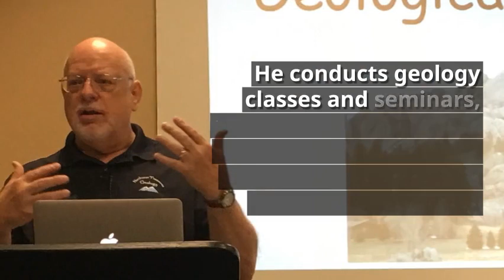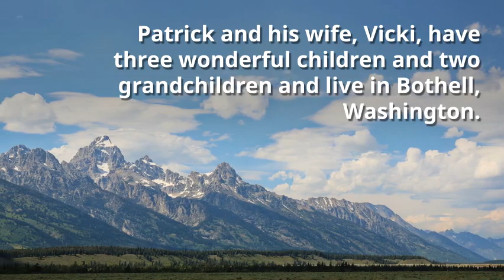Learn more about Northwest Treasures and Patrick Nurre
This is just a brief look at Patrick Nurre's story, and how he came to start Northwest Treasures.

Have you visited our Facebook page? We would love to have you join us there! Be sure to "like" us to see our regular updates! You'll also find unique content and specials, as well as a way to personally interact with us there.

Northwest Treasures, NorthwestRockAndFossil.com